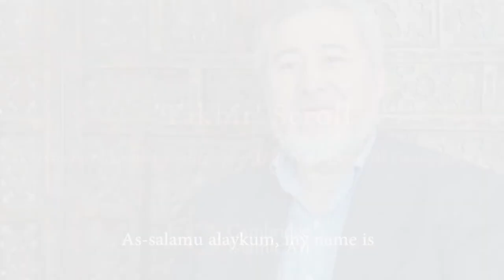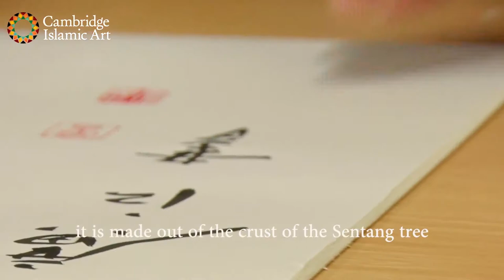Takbīr - Haji Noor Deen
'Takbīr', by Haji Noor Deen Mi Guang Jiang, is part of a rare collection of masterpieces to remind us of the beauty and on-going vitality of the sacred arts and traditions of the Islamic world in aid of the Cambridge Central Mosque  - Europe's 1st eco-mosque!